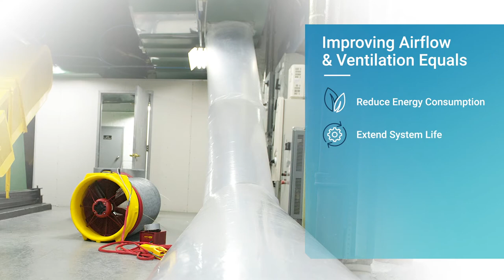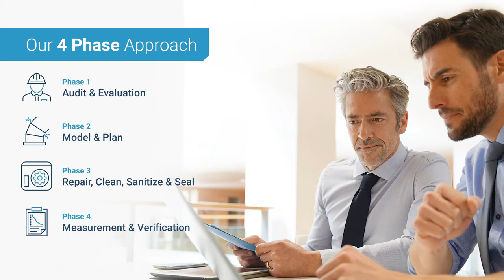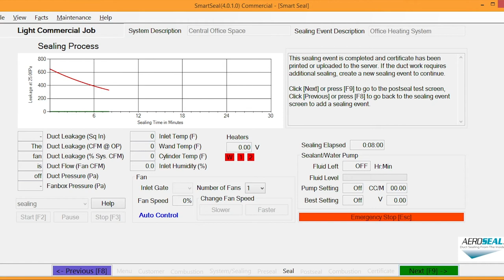ESCOs Relying on Duct Sealing to Reach Project Goals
Aeroseal's April Frakes details how duct sealing helps ESCO save energy as an ECM with average project payout of 2 to 7 years.